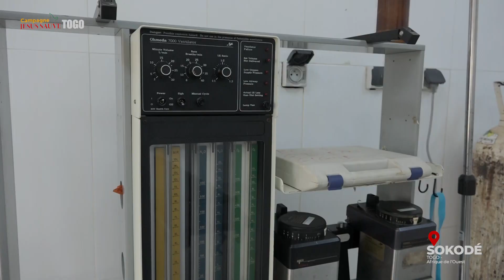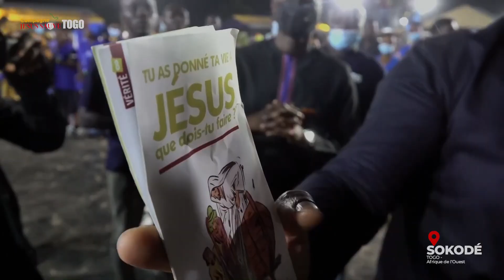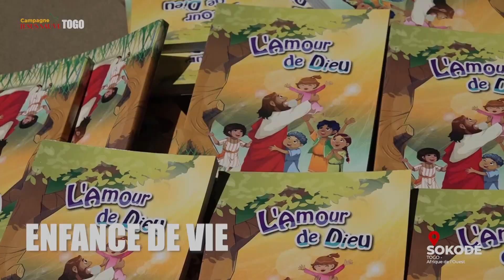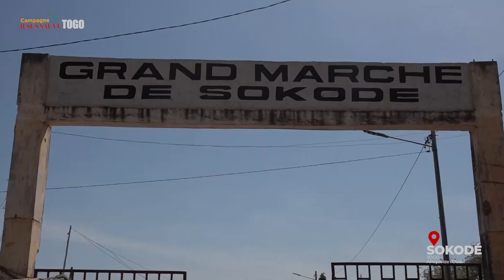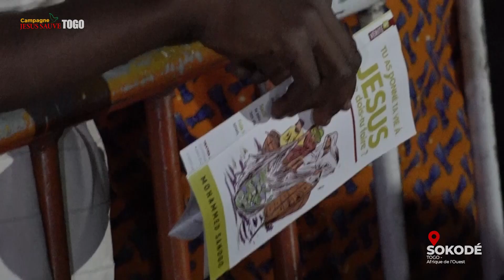JÉSUS a fait des miracles à SOKODÉ au Togo - Pasteur Mohammed SANOGO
Que tout la gloire revienne à Dieu pour tous les miracles, toutes les vies sauvés et tout l'amour partagé lors de la campagne Jesus Sauve l'Afrique dans la ville de Sokodé au Togo.